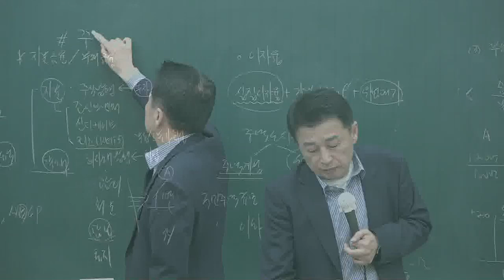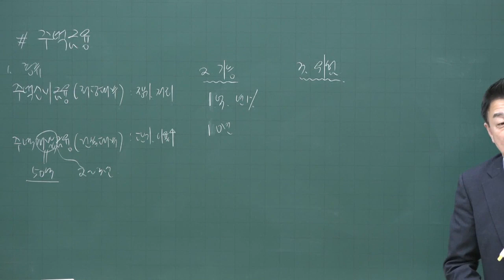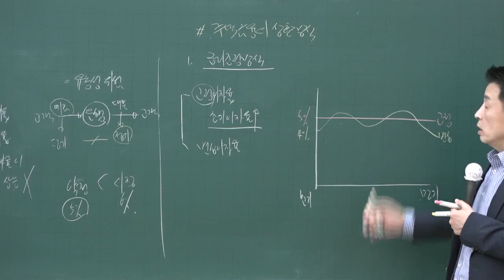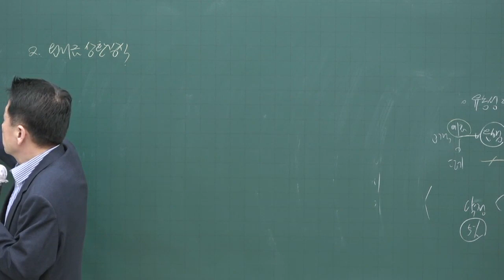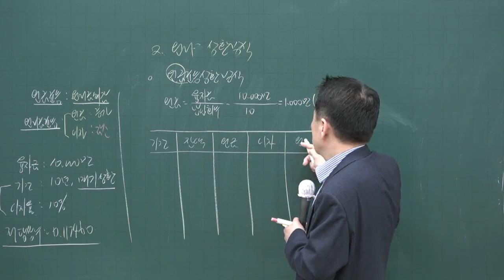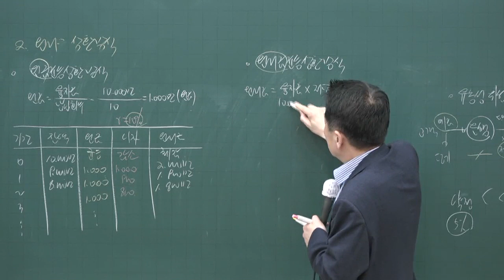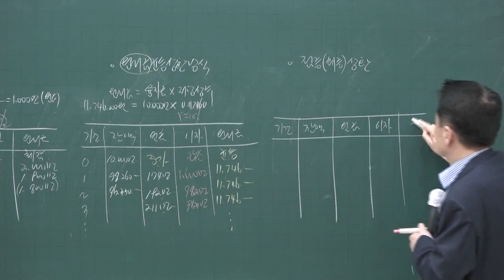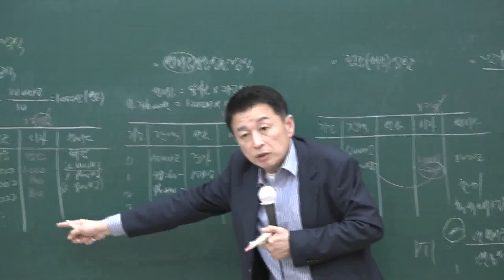[공전무] 2020년 공인중개사 부동산학개론 주택금융 고급이론 4-27